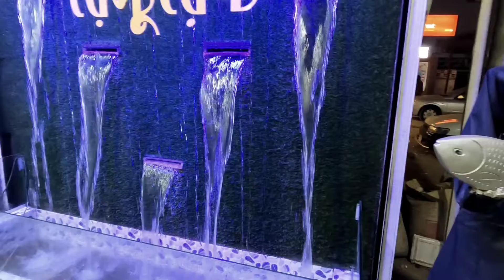Daylong tour with colleagues at Mawa